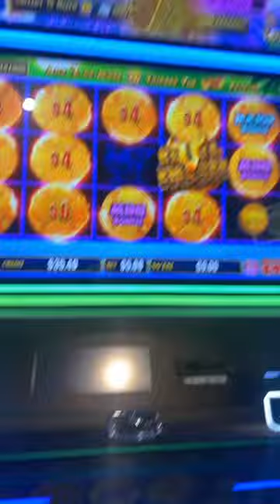🐂 Bull Rush Pokie Machine HUGE BONUS: Buckle Up for Wild Wins, Oi! 🍺🎰